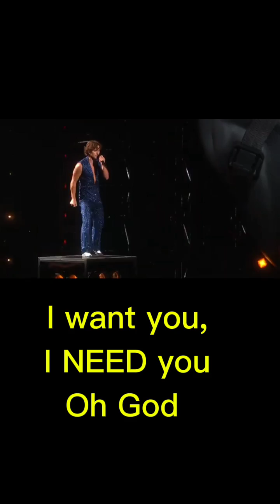You NEED É Você PRECISA?? | Estudando vocabulário em INGLÊS e Músicas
Veja nesta aula de INGLÊS 5 Expressões com o verbo To NEED com músicas. E mais um bônus que eu preparei pra você no final.